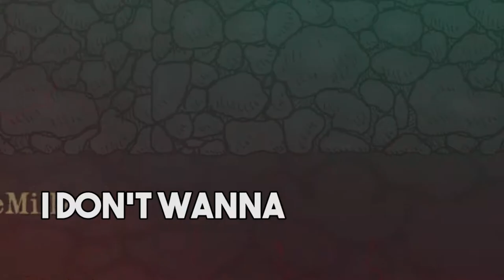INTO THE DEEP - We Need To Go Deeper Gameplay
We travel to the deepest and darkest holes known to man. We battle crabs and clams. Is this a sexual reference? Only time will tell.